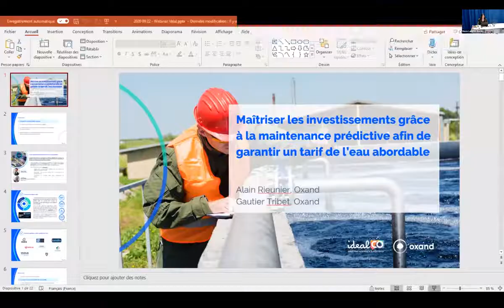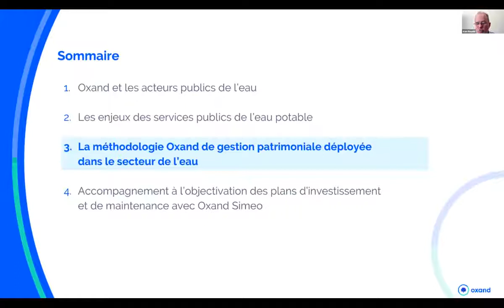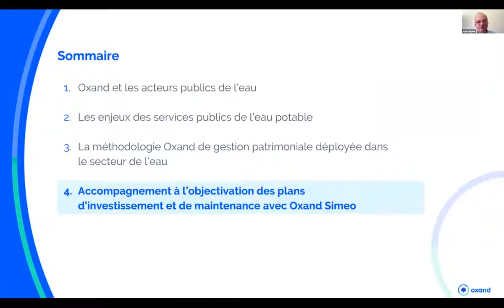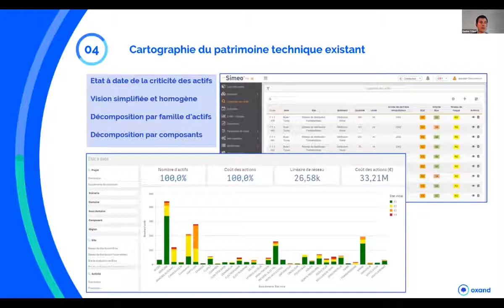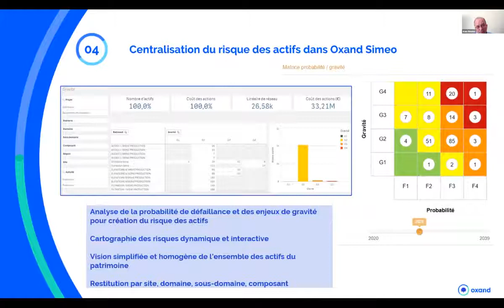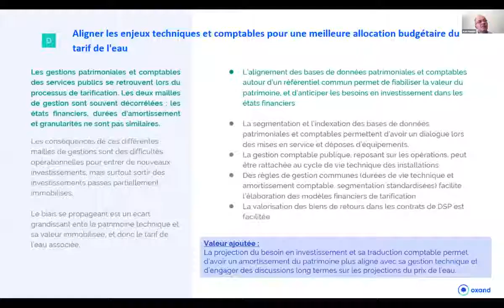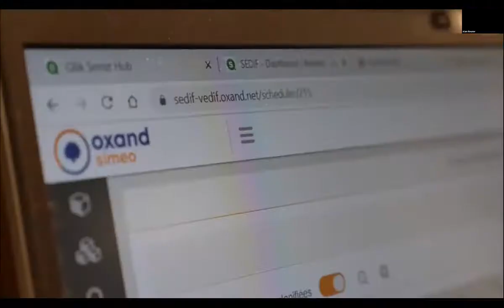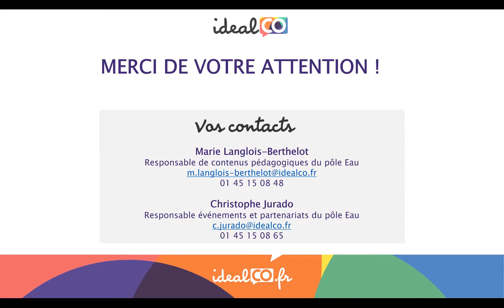Formation IdéalCo & Oxand : Les enjeux des services publics de l’eau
Service public d’eau potable : maîtriser les investissements grâce à la maintenance prédictive afin de garantir un tarif de l’eau abordable

IdéalCo & Oxand ont organisé une formation en ligne sur la maîtrise des investissements sur les réseaux d’eaux potable grâce au prédictif et à la Smart Data.

Découvrez l’enregistrement de la formation :

- Les enjeux des services publics de l’eau potable
- La méthodologie Oxand de gestion patrimoniale déployée dans le secteur de l’eau
- Accompagnement à l’objectivation des plans d’investissement et de maintenance avec Oxand Simeo